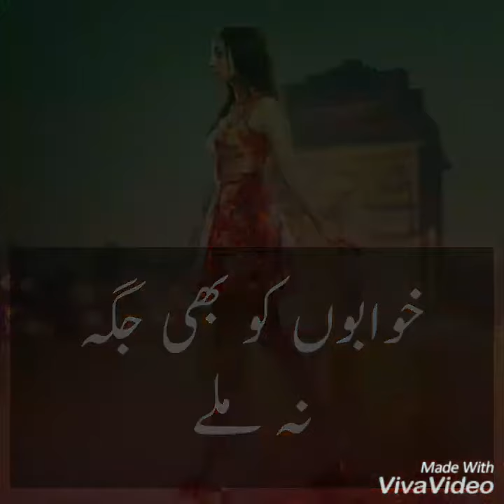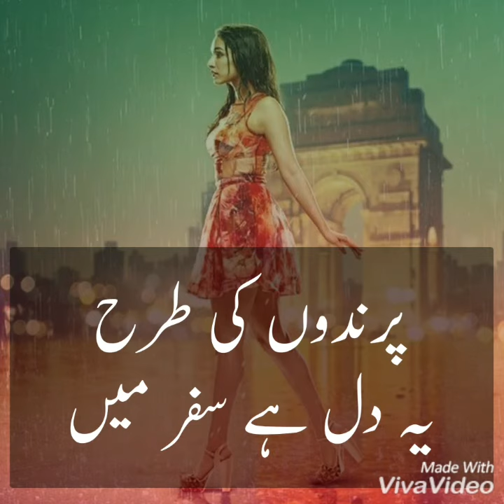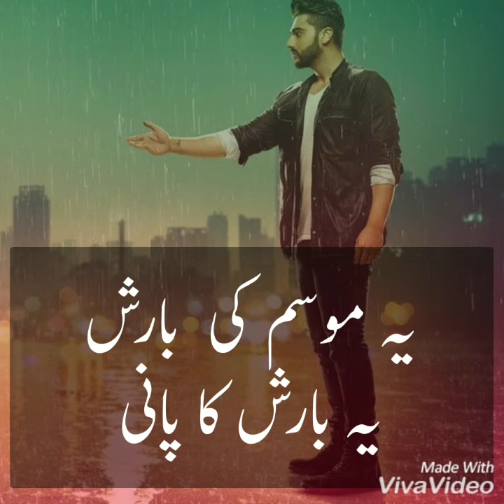Barrish Lyrical Video | Half Girlfriend's Songs | Ye Barrish Ka paani | Romantic song